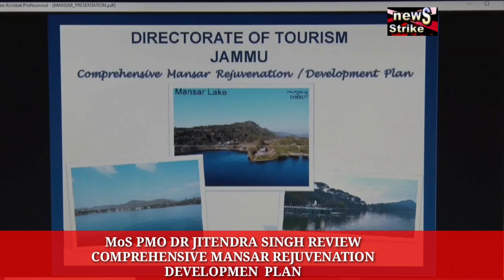MoS PMO DR JITENDRA SINGH REVIEW COMPREHENSIVE MANSAR REJUVENATION DEVELOPMEN PLAN